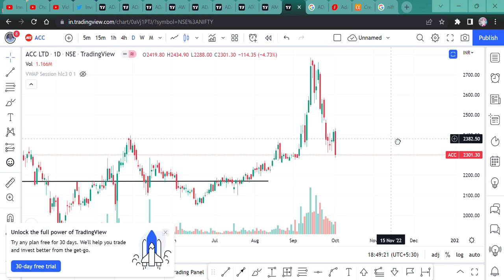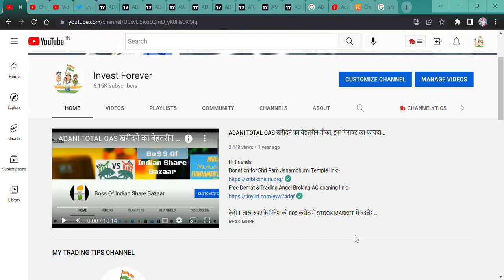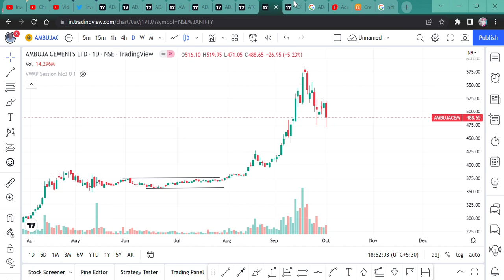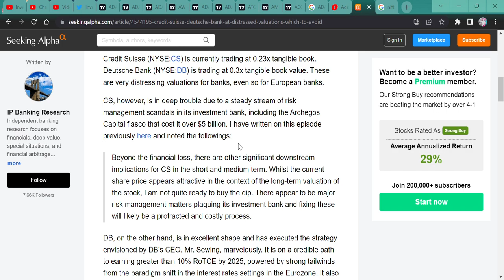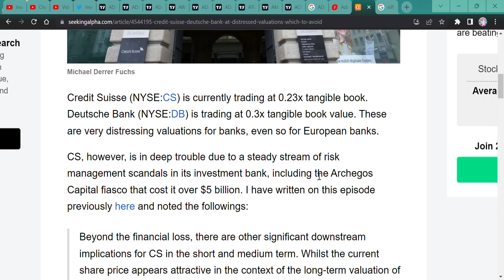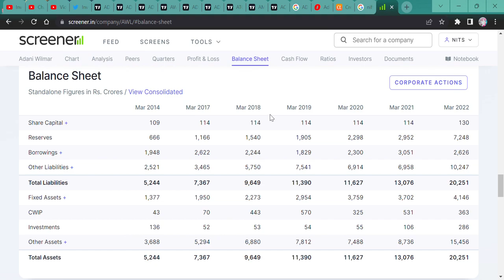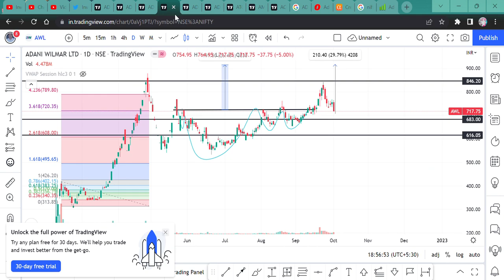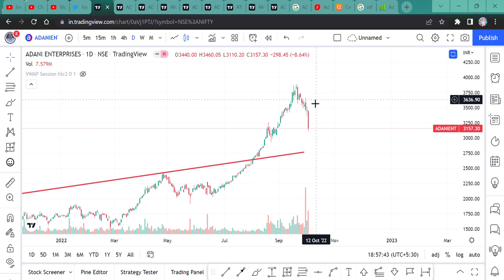ADANI STOCKS CRASH || ANXIOUS NEWS FOR ADANI GROUP || PLEDGE NEWS || ADANI GROUP BUBBLE BURST?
Hi Guys,
ADANI STOCKS HAS A HIGH UNJUSTIFIED VALUATION AND YOU PEOPLE SHOULD BE WORRY ABOUT IT. NOW A JUMP CAN BE TRAPPED BUT WHAT YOU SHOULD DO JUST WATCH THE VIDEO.

SHORTS,
YOUTUBE SHORTS,
INVESTMENT TIME,
INVESTMENT,
MULTIBAGGER,
BONUS,
SPLIT,
DIVIDEND,
BUYBACK,
RIGHT ISSUE,
TENDER OFFER,
INTRADAY,
SWING TRADE,
POSITIONAL TRADE,
FUTURE OPTION,
BUSINESS NEWS,
INVEST FOREVER,
INTRADAY TIPS,
HOW TO EARN MONEY DAILY?,
NIFTY PREDICTION,
MARKET PREDICTION,
NIFTY OUTLOOK,
NIFTY50 OUTLOOK,
NIFTY NEWS
STOCK MAKRET NEWS NEXT WEEK,
BANK NIFTY,
BANK NIFTY PREDICTION,
DOW JONES,
NIFTY SMALLCAP,
NIFTY SMALLCAP PREDICTION,
NIFTY MIDCAP,
nifty bank,
NIFTY MIDCAP,
NIFTY SMALLCAP,
NIFTY50
EQUITY MARKET,
BULL RALLY,
DOW JONES,
MARKET RETRACEMENT,
50% RETURN IN JUST 6 MONTHS,
GAURANTEED RETURN IN STOCKS,
ADANI STOCKS NEWS,
ADANI STOCKS PLUNGE,
ADANI STOCKS PLEDGE,
SHOULD WE SELL ADANI STOCKS,
ADANI STOCKS TRAPE,
ADANI STOCKS LOWER CIRCUIT,
ACC IS IN PROBLEM,
AMBUJA CEMENT IS IN PROBLEM,
SHOULD WE WORRY ABOUT ADANI STOCKS,
DUSSEHRA PICKS,
DUSSEHRA STOCKS,